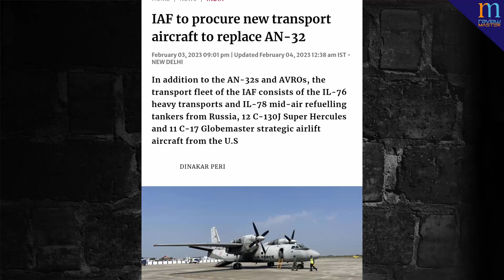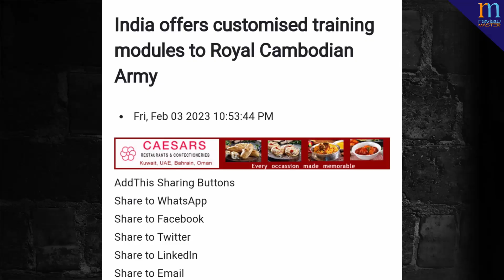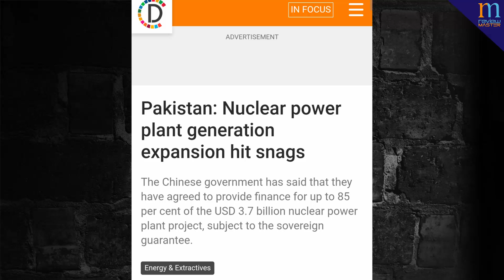Indian Navy को Rafale M मिलेगा Exocet AM -39